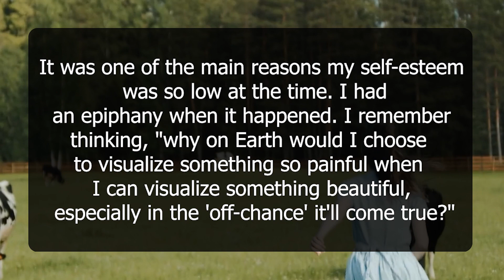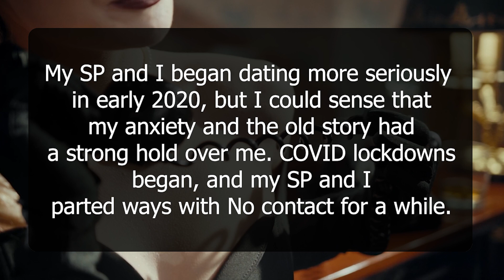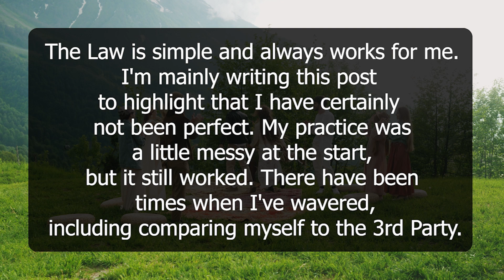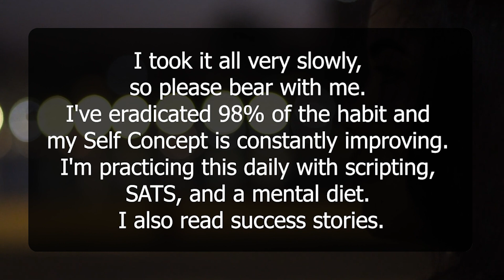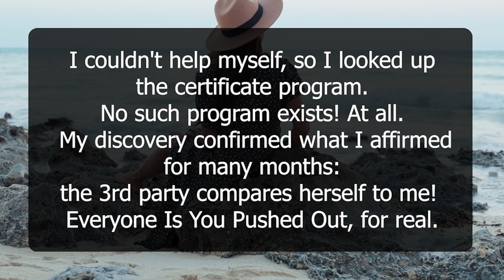This way I removed 3rd Party & Manifested my SP Success story | Neville Goddard | Law of Attraction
I have experienced 3rd Party in my relationship and I have successfully removed her. This is my success story using Neville Goddard teachings to manifest my SP back and removing 3rd party.
I have other SP success story which you can check from the playlist.
Also, there is a Neville Goddard playlist which have some techniques which are beyond LOA techniques.

Your Queries-
Remove 3rd Party With The Law of Attraction To Attract A Specific Person
How To Manifest A Specific Person And Remove A Third Party | Powerful Technique Law of Attraction
Meditation to Remove a 3rd Party
Removing 3rd Parties when Manifesting an SP
“..BUT ME” affirmations!! removing 3rd parties